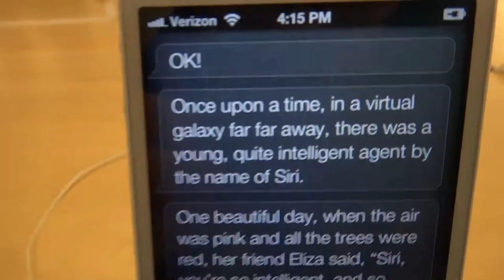Siri Fun ~ Tell Me a Story ~ Season 1; Episode 1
Welcome to my new video series: Siri Fun!!  There won't be too many of these, but I'll get what I can!  Hope you enjoy the show!

In this episode, I ask Siri to "Tell me a story!"  Usually, it takes 5-10 times to get Siri to tell you the story.  Siri just complains and relents, but to my surprise, Siri told me on the first attempt!

I love you too, Siri!  LOL :)